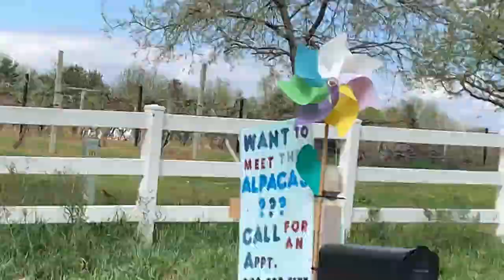DID WE BUY AN ALPACA? **WHAT ARE WE DOING?**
We are glad to be back! Thanks for continuing to watch our channel and give our videos your feedback!

The girls start off with a surprise from mom... a trip to an ALPACA farm!?  What? How crazy is that.  They are able to pet, walk and feed them SAFELY while having a little fun during quarantine.  Then, to go with a day of first, Dad breaks down and gives himself a hair cut!  It starts out really really bad, but is the end, he may have salvaged it.  We are continuing to do our part to flatten the curve and keep everyone safe by STAYING HOME! Take care during these uncertain times!

SKelly0415
EMKelly0106